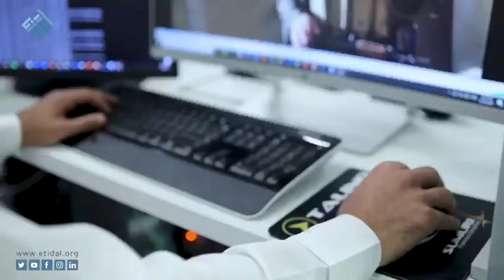اليوم العالمي للغة الفرنسية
يواصل اعتدال جهوده في مخاطبة العالم بلغاته المختلفة، للتوعية والمشاركة في مكافحة الفكر المتطرف